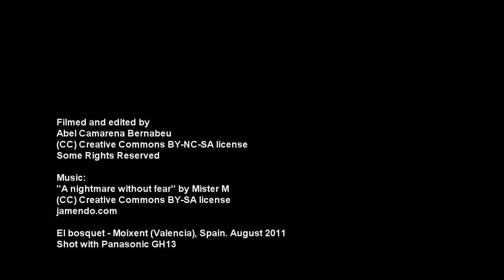Recuerdo de infancia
El bosquet - Moixent (Valencia), Spain. August 2011
Shot with Panasonic GH13